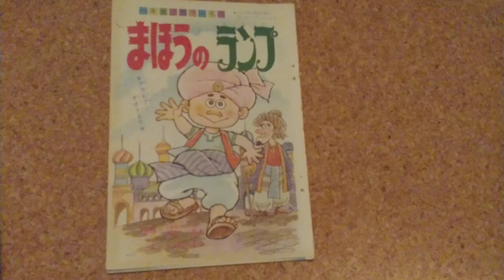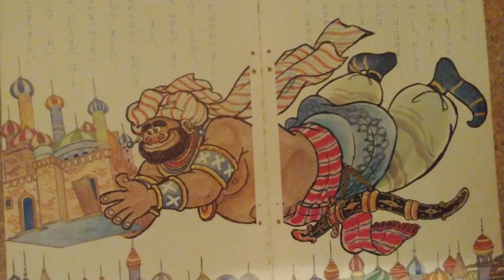川崎のぼる作品紹介。まほうのランプ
絵物語は珍しい？オールカラーです。